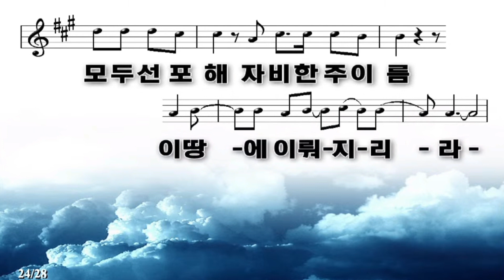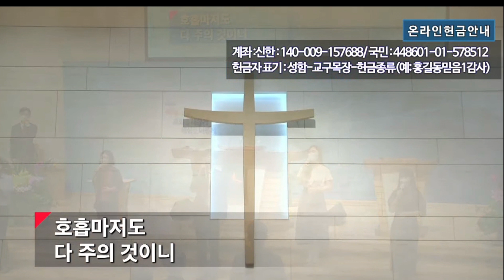하늘에계신아버지, 세상의유혹시험이, 은혜아니면-고척교회 주일3부 찬양팀-2022.6.5